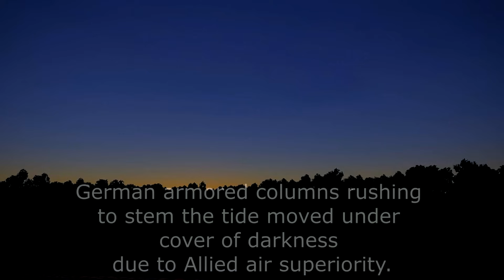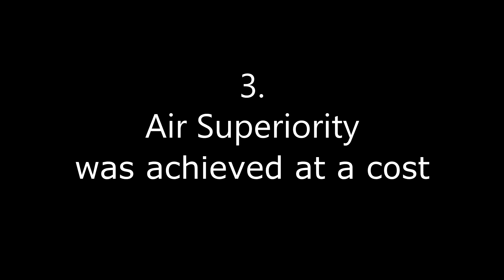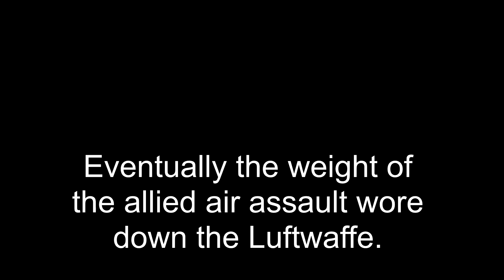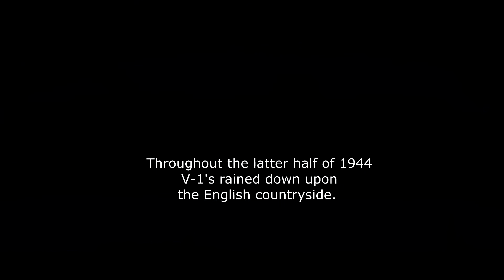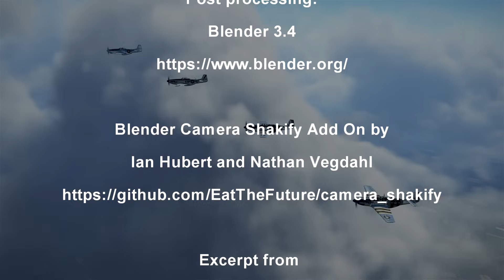IL-2 Sturmovik: Battle of Normandy and Tank Crew, Combined Arms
IL-2 Sturmovik flight sim, Battle of Normandy and Tank Crew. Featuring the Normandy map and campaigns.

I used the mission editor to stage most of these scenes. Don't ask for a tutorial- I don't know how I did this or if I could ever do it again. I was close to giving up several times just trying to do the simplest things.

Divided into five sections:

0:00 Prologue,

1:28 1. Ambush

7:11 2. Counterattack: Combined Arms

13:18 3. Air Superiority

25:30 4. A New Menace